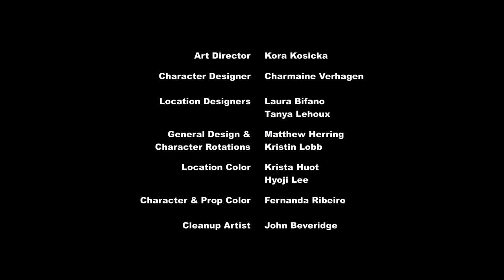My Little Pony Season 6 Episode 6 (No Second Prances )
Starlight Glimmer excitedly introduces her new friend to Princess Twilight Sparkle, but Twilight is shocked to learn it's Trixie.